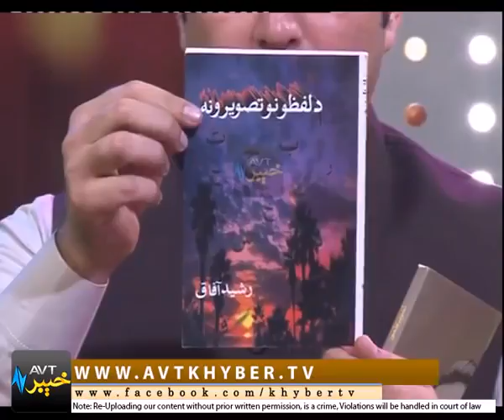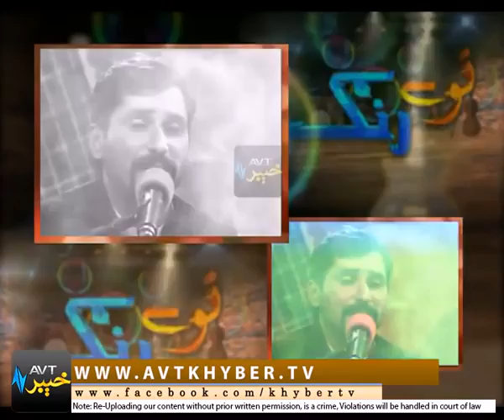Irfan kamal naway rung program avt Khyber YouTube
best tapy